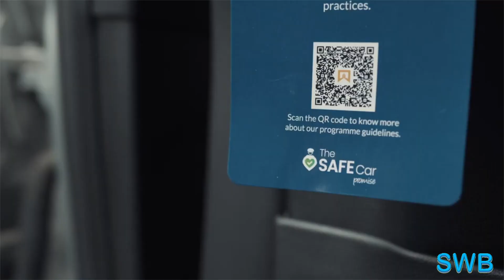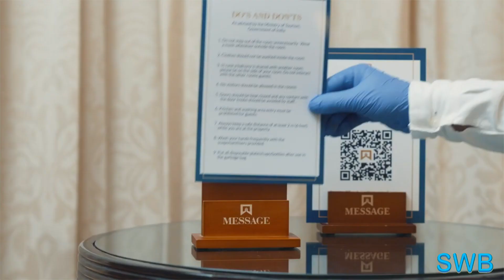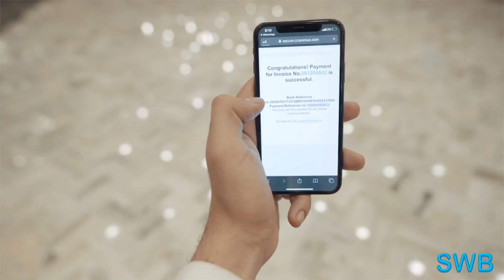नया साल यात्रा उद्योग को लंबे समय से प्रतीक्षित बढ़ावा दे सकता है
New Year can give long-awaited boost to travel industry

 ** हम अभी तक एजेंसी वीडियो का उपयोग करने के स्तर तक नहीं पहुंच पाए हैं, इसलिए आपको दूसरे चैनल के सौजन्य से कुछ वीडियो संदर्भ मिल सकते हैं। **

हम समाचार को एक महाद्वीप से दूसरे महाद्वीप तक पहुंचने में लगने वाले समय को कम करने का काम करते हैं। हम समाचार एकत्र करने और साझा करने के लिए आर्टिफिशियल इंटेलिजेंस का उपयोग करते हैं। हम नीचे श्रेणियों में समाचार प्रकाशित करते हैं;
1. महाद्वीपों की हेडलाइंस।
2. प्रमुख घटनाओं पर समाचार।
3. विदेशी मामलों पर विश्लेषण।

रविवार हमारे पास कम समाचार प्रकाशित हो सकते हैं। डिजिटल प्लेटफॉर्म पर ही हमारी मौजूदगी है।